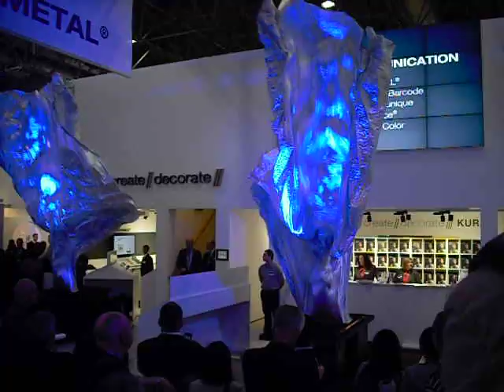Drupa 2012 Show bei Leonhard Kurz Video 4